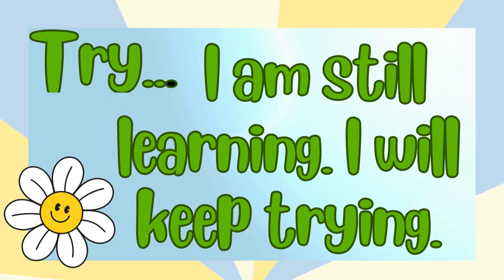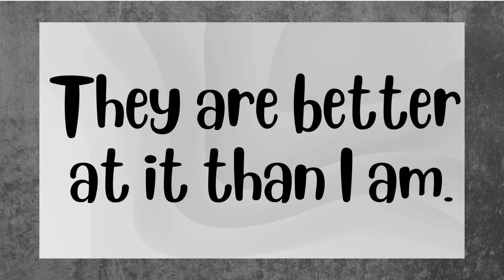Growth Mindset: This or That